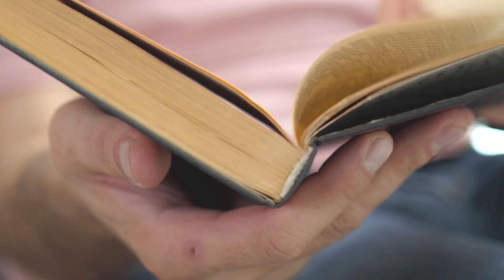The Ultimate Guide to Class 6-10 Learning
कहानी सुनाना सीखने-सिखाने की सबसे पुरानी और शक्तिशाली विधि है। दुनिया भर की संस्कृतियों ने हमेशा से ही विश्वास, परंपराओं और इतिहास को भविष्य की पीढ़ी तक पहुंचाने के लिए कथाओं / कहानियों का उपयोग किया है। कहानियां कल्पनाशीलता को बढ़ाती हैं , कहानी कहने और सुनने वाले के बीच समझ स्थापित करने के लिए सेतु का काम करती है और बहुसांस्कृतिक समाज में श्रोताओं के लिए समान आधार तैयार करती है।

कहानी सुनाने का उद्देश्य मनोरंजन के साथ साथ समसामयिक जीवन को समझने, उसमें अपनी भूमिका को देखने, पात्रों के बारे में चर्चा के माध्यम से विभिन्न परिस्थितियों को समझने व उसके अनुसार व्यवहार करने की समझ दीर्घकाल में विकसित करना होता है। कहानी सुनने का आनंद सर्वोच्च है और बाकी सारी चीज़ें अनायास ही एक सार्थक प्रयास से पूरी होती जाती है। मनुष्य में मौखिक भाषा के उपयोग से सिखाने , समझाने और मनोरंजन करने की स्वाभाविक क्षमता होती है , इसी कारण से कहानी का उपयोग रोजमर्रा की जिंदगी में बेहद प्रचलित है।
𝔸𝕓𝕠𝕦𝕥 𝕄𝕖:
🎤|ℙ𝕣𝕠𝕗𝕖𝕤𝕤𝕚𝕠𝕟𝕒𝕝 𝕒𝕟𝕔𝕙𝕠𝕣
🎶|𝕊𝕚𝕟𝕘𝕖𝕣
✍️|𝕎𝕣𝕚𝕥𝕖𝕣